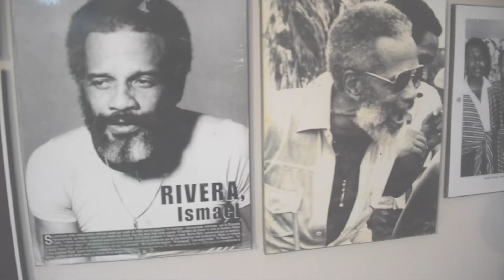Molde de 'Maelo' sale del pastizal a un altar salsero